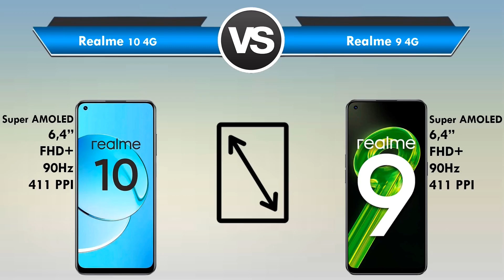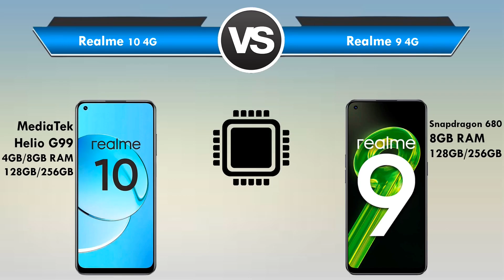Realme 10 vs Realme 9 Qual é o MELHOR? (Comparativo)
Realme 10 vs Realme 9 Qual é o MELHOR?

📲 ➡ Realme 9

Está querendo trocar de celular mais está em dúvida entre o Realme 10 ou Realme 9?

Fique aqui comigo, assista esse vídeo até o final e descubra hoje mesmo, qual é o melhor para você, entre Realme 10 x Realme 9!

Nesse vídeo comparativo busquei passar todas as informações importantes sobre o Realme 10 e do Realme 9

Nesse vídeo abordei assuntos do tipo:

🟢Tela
🟢Espessura
🟢Câmeras
🟢Bateria

Se você quer de fato saber qual é o melhor Realme 10 ou Realme 9 você precisa ver esse vídeo URGENTE!

⏱ NÃO PERCA MAIS TEMPO ASSISTA AGORA MESMO ESSE VÍDEO REVIEW/COMPARAÇÃO Entre Realme 10 ou Realme 9

E deixa aqui abaixo nos comentários a sua opinião de qual é o MELHOR entre Realme 10 ou Realme 9!